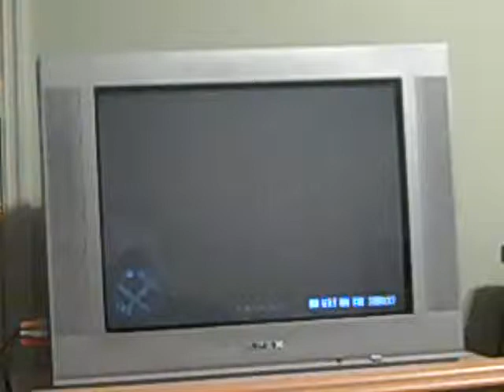Grand Theft Auto 4: No Way on the Subway (Reupload)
Niko is asked by Ray Boccino and Phil Bell to kill some members of The Lost Biker Gang who are causing them trouble.